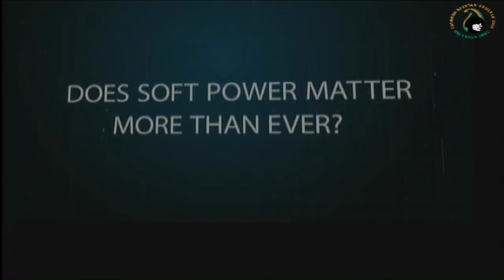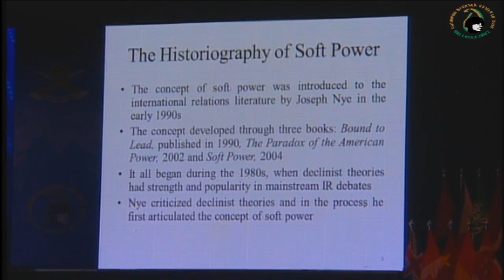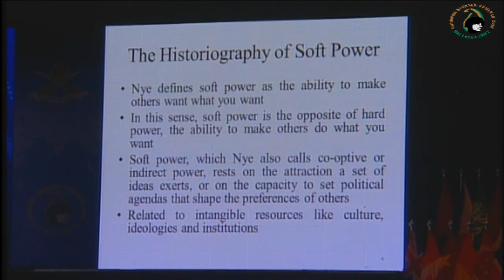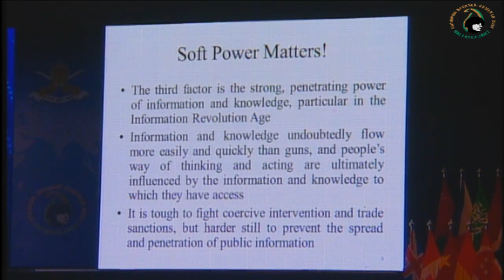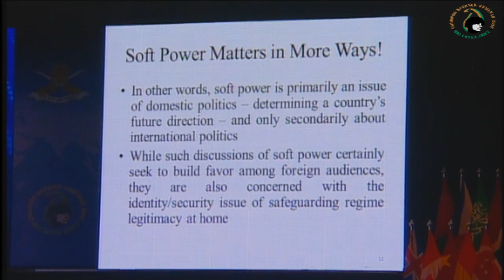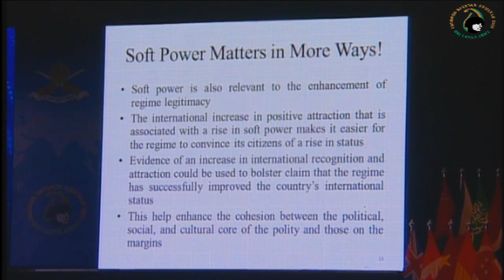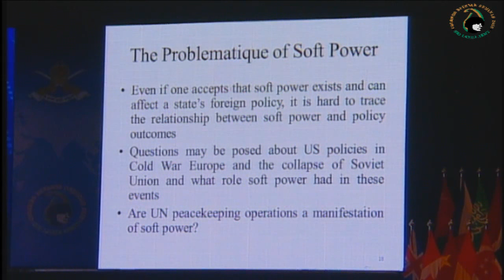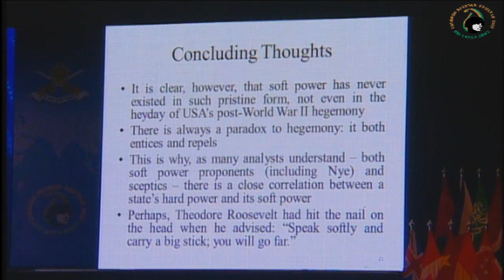Defence Seminar 2016 - Day One - session one - Dr Rashed Uz Zaman Bangladesh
Does Soft Power matter more than ever?